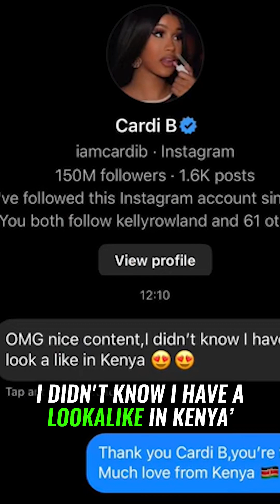Rise and Fall of the Kenya's Cardi B Clone!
Delve into the captivating story of Nduta Mwega, Kenya's sensation who has been dubbed the "African Cardi B." Explore her meteoric rise from TikTok obscurity to mainstream attention, as she embraces her resemblance to the global rap icon. However, with fame comes controversy, as Nduta faces backlash for allegedly imitating Cardi B's style, music, and persona. Join us as we navigate the complexities of online fame, identity, and authenticity in the digital age. Discover the truth behind Nduta's journey, from fan adoration to public scrutiny, and the surprising support she receives from none other than Cardi B herself. Unravel the mystery of Nduta Mwega: Is she a genuine talent or simply riding on Cardi B's coattails?